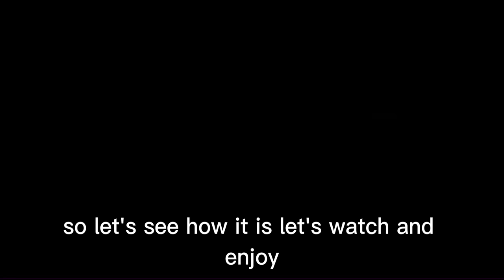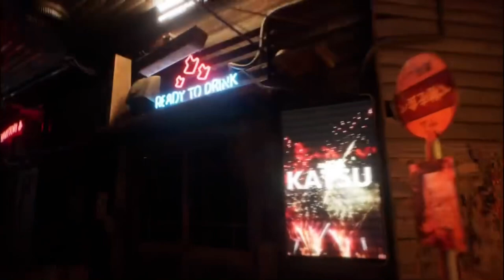SHARPNEL OFFICIAL CINEMATIC TRAILER REACTION!!!